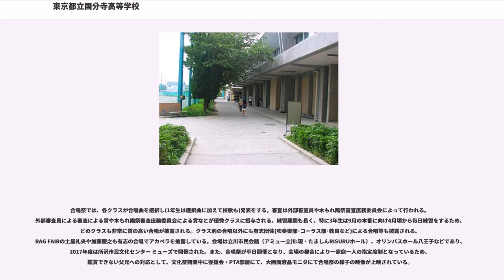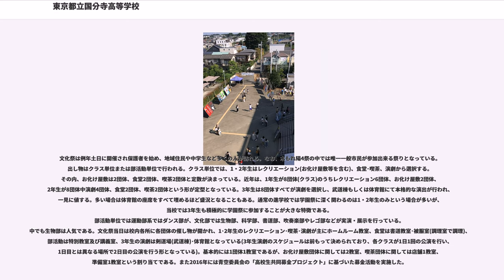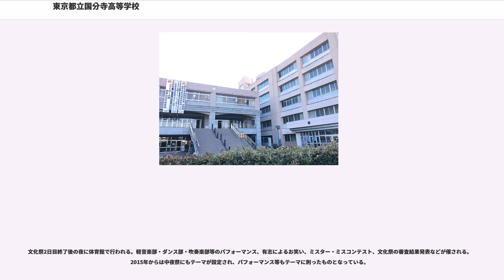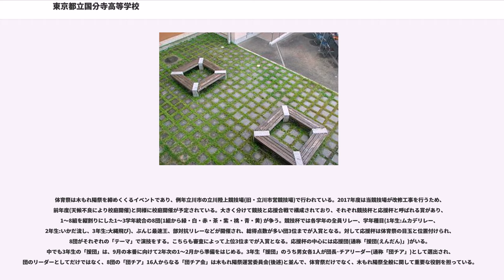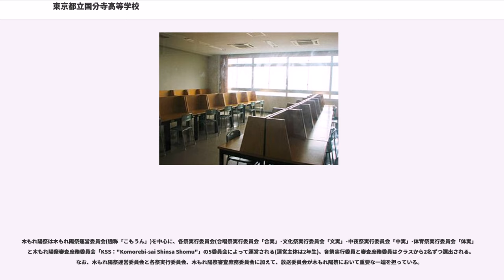東京都立国分寺高等学校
東京都立国分寺高等学校（とうきょうとりつ こくぶんじこうとうがっこう）は、東京都国分寺市新町に所在する都立高等学校。略称は「ブンジ」。

1969年、国分寺市の地元住民の要望で設立された都立高校。住宅地の中に立地し、周辺住民や生徒・他校生からは「ブンジ」として親しまれ、国分寺高校の生徒は「ブンジ生」と呼ばれている。都立高校の改革以降、着々と上向きつつある進学率とユニークな教育課程から人気が高まり、入試の志願倍率も高い。平成16年度入試から自校作成問題（国・数・英）を出題していた。平成26年度入試からは都立高入試グループ作成体制となり、新宿・墨田川と共に進学重視型単位制高校グループとしてグループ作成問題(国･数･英)を出題している。
土曜日に予備校講師を招き特別講習を行っていた時期があり、NHKクローズアップ現代「予備校講師が高校にやってきた」において取り上げられた。2005年度からは特別講習に代わって土曜授業を復活させている(年20回)。2007年6月より駒場・小山台・新宿・町田の各校と共に「進学指導特別推進校」に指定され、進学実績の更なる向上を図っている。平成29年度入試から再び、自校作成問題(国・数・英)を出題し、平成30年度大学入試では国公立大学合格数100人という飛躍を見せた。

2001年に新校舎が完成。進学重視型単位制への移行に対応し、可動パーティションを備えた講義室やゼミ室、自習室を備えているのが特徴である。この校舎は2006年公開の劇場用アニメ映画「時をかける少女」でロケハンされ、登場人物の制服も本校のものであり、階段や廊下、化学室等が登場している。

それぞれ「国分寺高校入口」バス停下車　徒歩約1分

なお、創立当初は『知・情・意』の三つを兼ね備えた人物の育成を掲げ、本校校歌もそれに合わせ、1番：聡く広やかな知恵、2番：直く豊かな情（こころ）、3番：強く高やかな意思、と謳われている。
作詞は、混声合唱曲『君しあわせか』を作詞作曲の仁平忠彦、作曲は『ちいさい秋みつけた』や『夏の思い出』を作曲の中田喜直。

単位制高校として、また進学指導特別推進校として様々な特色がある。主要科目の教員は公募制により選抜されている。通常の高校より教員数が多く配置されており、国語(古典)、数学、英語など一部の科目では少人数制授業が展開されている。ホームルーム教室として使用される通常の教室に加えて、講義室が1～6の6室設置されていたり、自習室、ゼミ室など多数の用途で使用される部屋が多くある。

将来の難関大学合格に重点を置いた単位制高校であり、前述のとおり、主要科目の教員は公募制により選抜された教員が集められている。2年次から文理選択をし、中には複数の内から選べる選択科もある。3年次は大半が選択科目なっているため、個々の志望校や学力に合わせて科目を選ぶことができる。「文系古典探究」や「数学III」といった基礎発展系の科目、「日本史演習」「世界史演習」「数学演習」などの入試演習科目のほか、「英会話」「スポーツ」「フードデザイン」といった教養系科目も充実している。

国際交流に力を入れており、オーストラリアのサウスオーストラリア州マリオン市（国分寺市の姉妹都市）にあるハレットコーヴ校との相互訪問が行われていたが、ハレットコーヴ校の校長変更に伴う方針の変更によりやや強引に2015年(46期生)を最後に打ち切りとなった(同年はオーストラリアから日本への訪問は無く、相互訪問形式は解消されていた)。2016年(47期生)よりシドニー郊外のニューサウスウェールズ州セントラルコースト市にあるテリガル高校へ訪問する形式へと変更となった。なお、相互訪問は継続しており、日本からオーストラリアへの訪問が3月、オーストラリアから日本への訪問が7月となっている。

東京学芸大学、東京農工大学、津田塾大学、東京経済大学、首都大学東京などの大学と協定を結び、いわゆる「高大提携」を実施している。2013年からは、東京外国語大学も高大連携大学となっている。これらの大学で講義を受けると大学入学後単位として認定される制度や大学の教授の出張講義などがある。

各項の後の括弧内は参加学年である。表記がない場合は全学年による。

なお本校は災害時の一時滞在施設･避難所･災害時帰宅支援ステーションに指定されているため、これらの施設が有事の際には開放される。

括弧内は委員会の構成委員。数字は人数である。